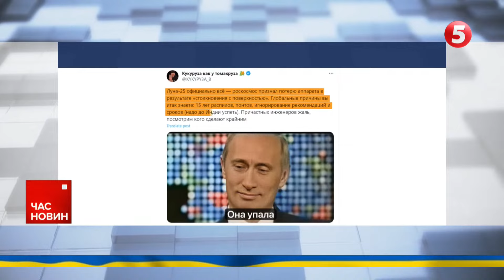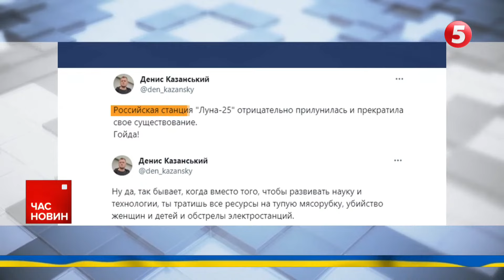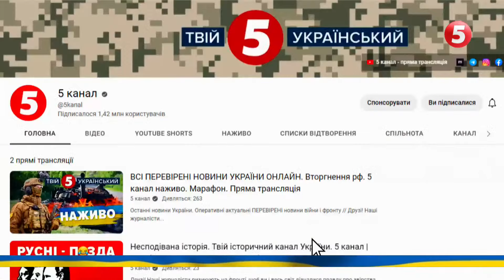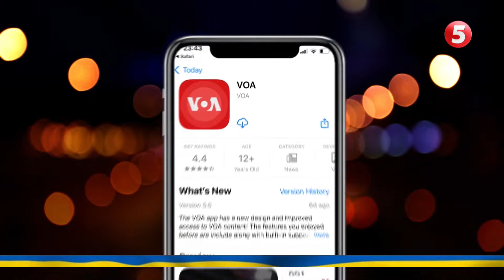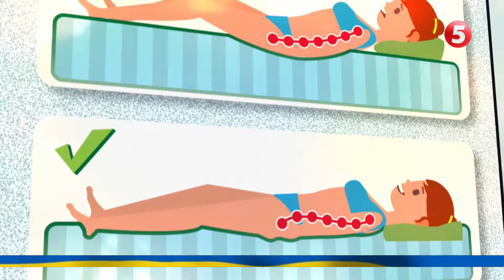рОСІЙСЬКА МІСІЯ НА МІСЯЦЬ ПРОВАЛИЛАСЬ: космічний апарат "Луна-25" розбився. Що кажуть на болтах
Іще одна російська операція пішла не за планом. Цього разу, в космосі. Вперше за 47 років москва самостійно запустила космічний апарат "Луна-25", який мав сісти на Південний полюс Місяця. Втім, він не встиг навіть долетіти: сталась "позаштатна ситуація". Про черговий провал росії - розповість Мирослава Танська-Вікулова.

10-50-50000 - будь-яка сума має значення.

Разом переможемо!
Слава Україні!